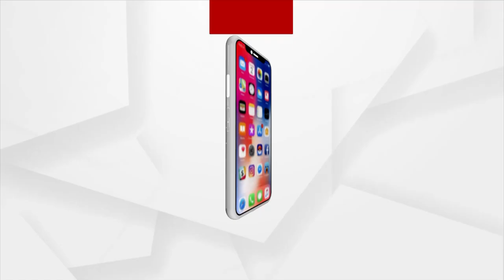BHAGYA BHABISHYAT | 19 OCT 2021 | Argus News